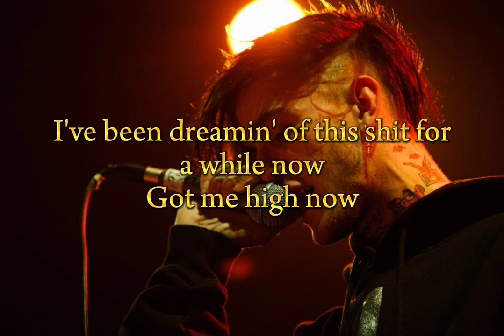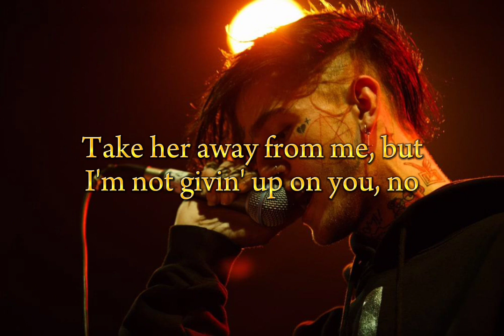Lil Peep - The Way I See Things (Lyrics).